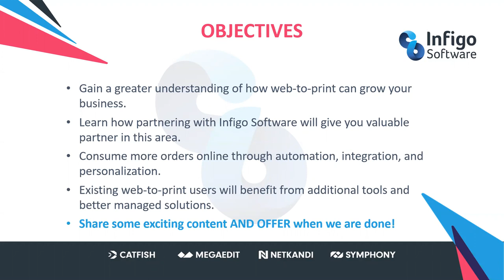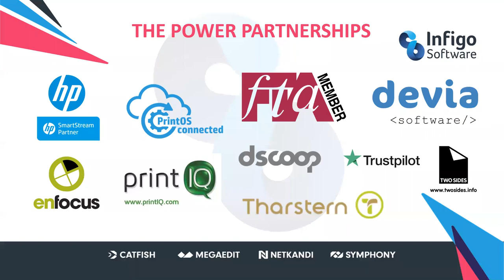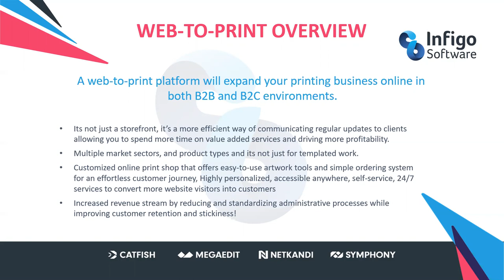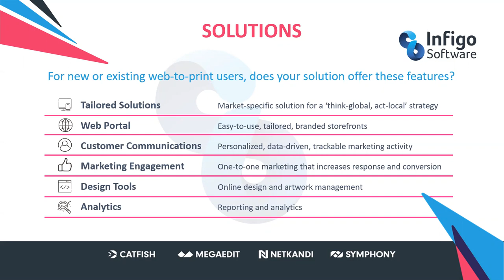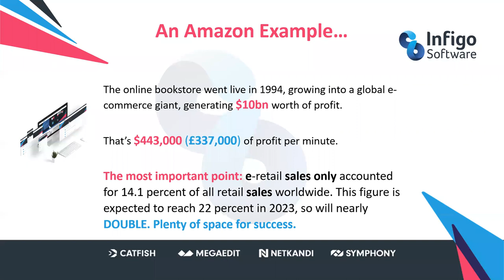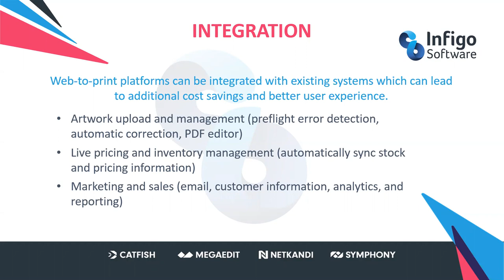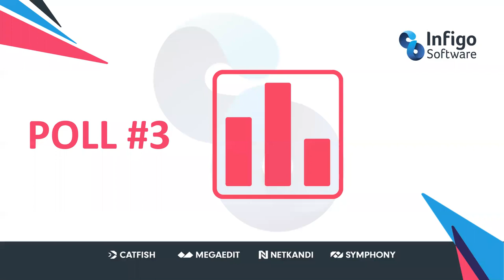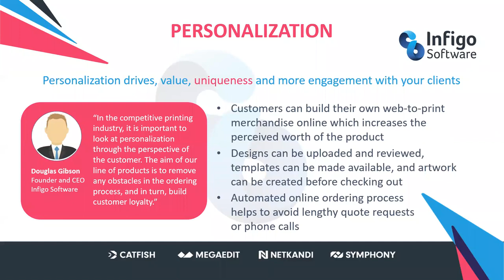Grow Your Busienss in 2020 with Web-To-Print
Infigo Software's CEO & Founder Douglas Gibson covers the following topics in 2020 Growth series. A founder of Infigo software a specialist in high end, enterprise-level web to print, photobook and email marketing software. He is passionate about print and customer success and driving the value back into the print shop.

- Increase Revenue Streams & Reduce Touchpoints with Web-To-Print.

- Gain a greater understanding of how web-to-print will grow your business.

- Learn how to convert more website visitors into customers through automation, integration, and personalization.

- Find out how existing web-to-print users will benefit from additional tools and custom solutions.